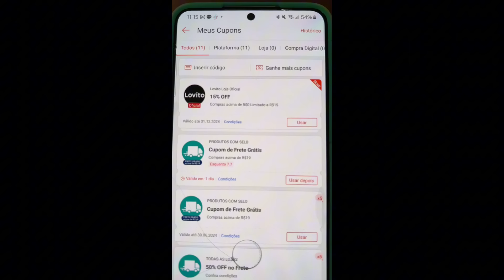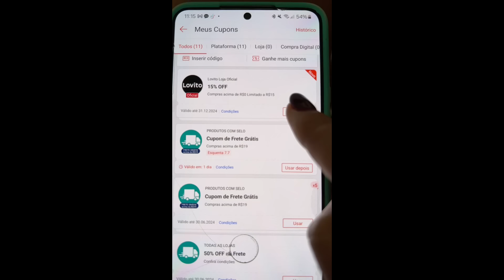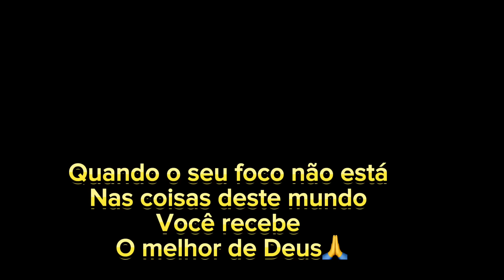Primeira COMPRA na LOVITO🫣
【5】Lovito Conjunto de Calças com Cintura Alta e Botões na Frente para Mulheres L59ED100 (Marrom)
【6】Lovito Camiseta Elegante Com Encadernação Lisa E Contrastante Para Mulheres LNL45110